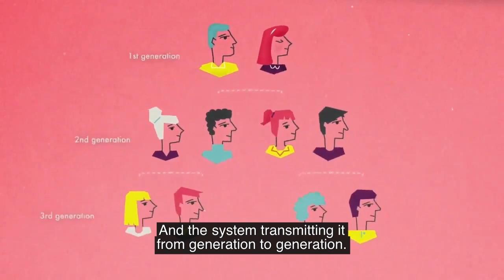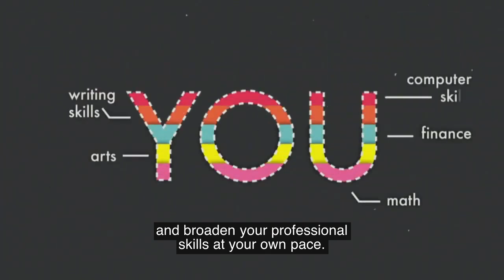OER Open Educational Resources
"OER Open Educational Resources" by @intheacademia